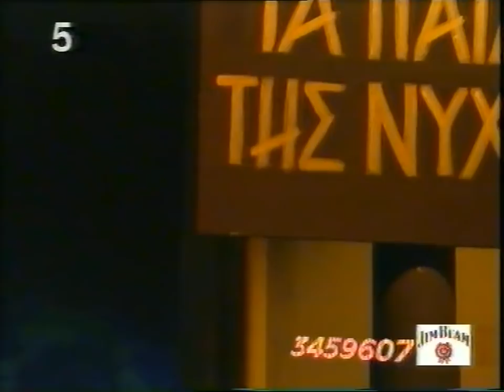2'ΤΑ ΠΑΙΔΙΑ ΤΗΣ ΝΥΧΤΑΣ' 1995' ΣΩΚΡΑΤΗΣ ΤΣΕΒΗΣ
2''ΤΑ ΠΑΙΔΙΑ ΤΗΣ ΝΥΧΤΑΣ' 1995'ΚΑΛΕΣΜΕΝΟΣ Ο ΜΑΚΑΡΙΣΤΟΣ ΑΓΩΝΙΣΤΗΣ  ΣΩΚΡΑΤΗΣ ΤΣΕΒΗΣ,ΕΦΥΓΕ ΠΡΌΩΡΑ ΑΠΟ ΚΑΡΚΙΝΟ,ΑΣ ΕΙΝΑΙ ΑΙΩΝΙΑ ΤΟΥ Η ΜΝΉΜΗ,ΚΑΛΗ ΑΝΤΆΜΩΣΗ ΤΗΝ ΗΜΕΡΑ ΤΗΣ ΚΡΙΣΕΩΣ ΚΑΙ ΤΗΣ ΑΝΑΣΤΑΣΕΩΣ ΤΩΝ ΝΕΚΡΩΝ {ΣΩΜΑΤΩΝ} ΑΠΟ ΤΟΝ ΚΎΡΙΟ ΜΑΣ ΚΑΙ ΘΕΆΝΘΡΩΠΟ ΙΗΣΟΥ ΧΡΙΣΤΟ , ΠΟΥ ΠΛΗΣΙΑΖΕΙ ΚΑΙ ΘΑ ΚΑΤΑΡΓΗΣΕΙ ΤΗΝ ««ΝΕΑ ΤΑΞΗ ΠΡΑΓΜΑΤΩΝ»» ΚΑΙ ΤΟΥΣ ΑΝΤΙΧΡΙΣΤΟΥΣ ΚΑΤΑΡΓΩΝΤΑΣ ΤΟ ΣΧΗΜΑ ΤΟΥ ΟΥΡΑΝΟΥ ΚΑΙ ΤΗΣ ΓΗΣ ΣΤΗ ΜΟΡΦΗ ΠΟΥ ΤΟ ΞΕΡΟΥΜΕ, ΓΙΑ ΝΑ ΑΝΑΠΛΑΣΕΙ ΤΑ ΣΎΜΠΑΝΤΑ ΑΠΟ ΤΗ ΦΘΟΡΆ ΣΤΗΝ ΑΦΘΑΡΣΙΑ ΚΑΙ ΤΟΥΣ ΑΝΘΡΩΠΟΥΣ ΑΠΟ ΤΗ ΘΝΗΤΌΤΗΤΆ ΣΤΗ ΑΘΑΝΑΣΊΑ ΚΑΙ ΝΑ ΑΠΟΝΕΊΜΕΙ ΔΙΚΑΙΟΣΎΝΗ,ΚΡΙΝΟΝΤΑΣ ΤΟΝ ΚΑΘΕ ΕΝΑ ΜΑΣ ΣΥΜΦΩΝΑ ΜΕ ΤΗΝ ΠΙΣΤΗ ΤΟΥ ΚΑΙ ΤΑ ΕΡΓΑ ΤΟΥ,ΓΙΑ ΝΑ ΤΕΛΕΙΏΣΕΙ ΤΟ ΘΈΑΤΡΟ ΤΟΥ ΠΑΡΆΛΟΓΟΥ.